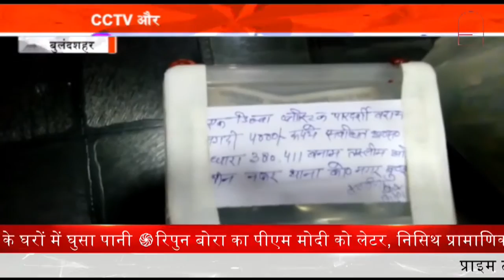Be Alert हो सकता है आपके साथ भी ऐसा कुछ ... रहे सावधान ! | खतरनाक अटैक | Crime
आगरा में शनिवार को मणप्पुरम गोल्ड लोन कंपनी के शाखा में दिनदहाड़े हुई लूट की घटना से पूरे शहर में सनसनी फैली हुई है.

शनिवार दोपहर को 6 बदमाश असलहा लेकर ब्रांच में घुसे और कर्मचारियों को बंधक बना​ लिया, फिर सोने के 17 किलो जेवरात और पांच लाख कैश लूटकर फरार हो गए. सभी बदमाशों ने अपने चेहरे को ढक रखा था.